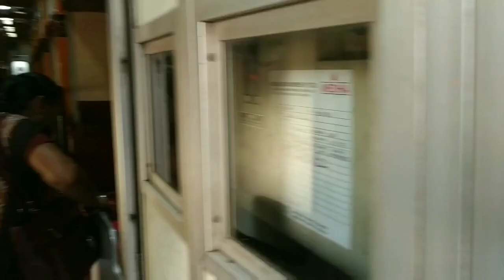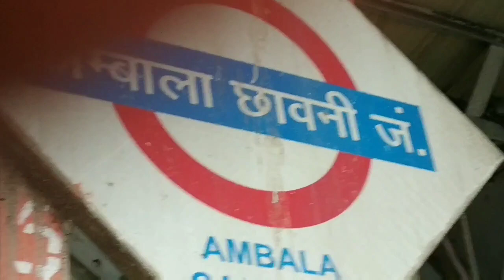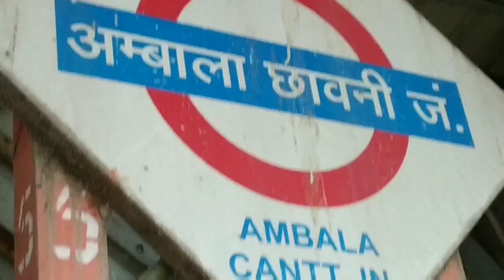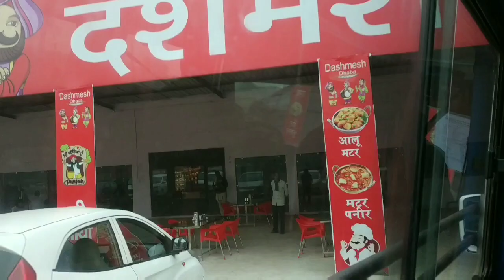Himachal Pradesh Tour Part-1 /Mumbai to Shimla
We went to Himachal Pradesh in December with family and friends.